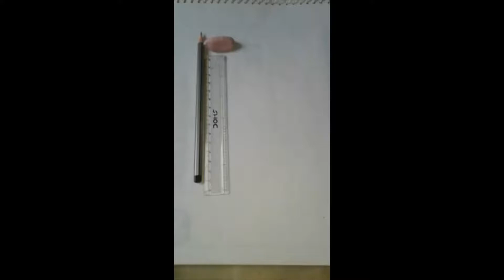flute drawaing made by pencil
friends this is my drwaing video of flute made by pencil
my other drawing video link a re given below -
A cute girl drawing made by pencil